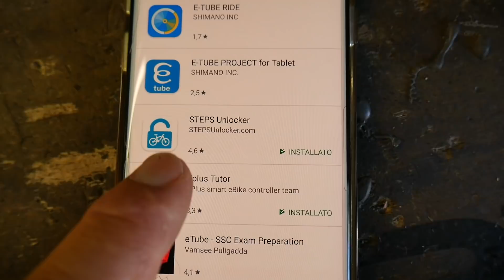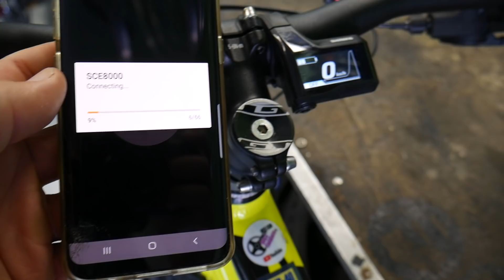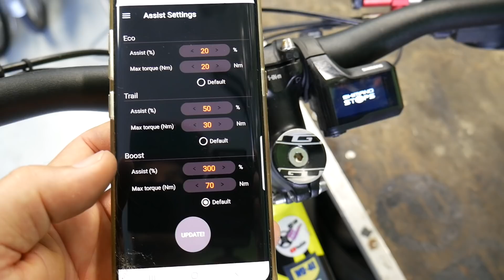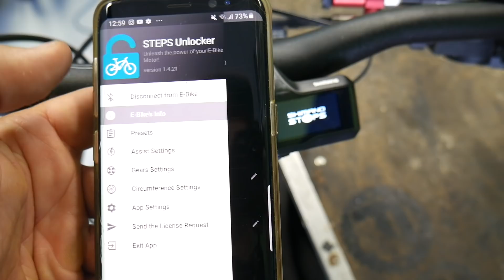NUOVA APP PER EBIKE SHIMANO STEPS ! STEPS UNLOCKER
Finalmente si può settare a piacimento l'assistenza della nostra ebike con Motore Shimano Steps grazie a questa app chiamata Steps Unlocker!
⭐ATTENZIONE! OGNI MODIFICA APPORTATA AL MOTORE SARA' NEGATA LA GARANZIA.

⭐La mia attrezzatura per i video:

Panasonic LUMIX DMC-G7K
GoPro Hero 7 Black
Accessori GoPro
DJI Osmo Pocket
Videocamera Sony FDR-AX53
Drone: DJI Spark

Cosa pensi del video? Fammi sapere nei commenti! 👇